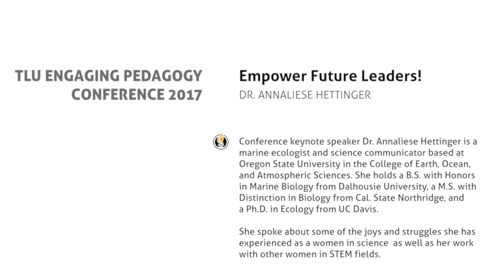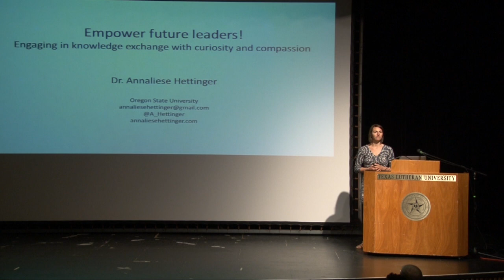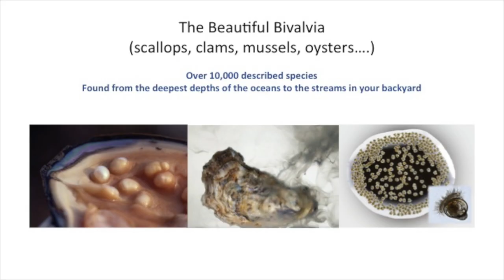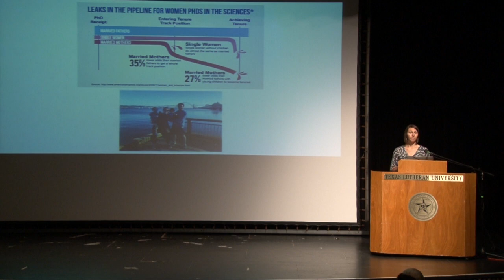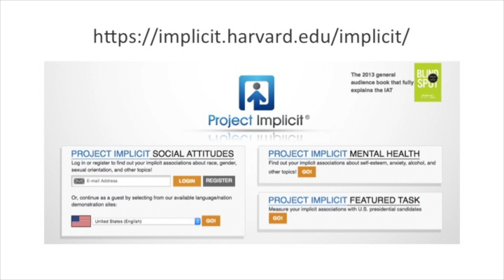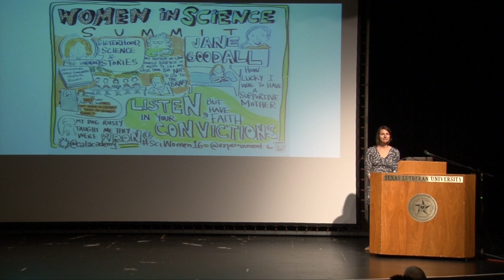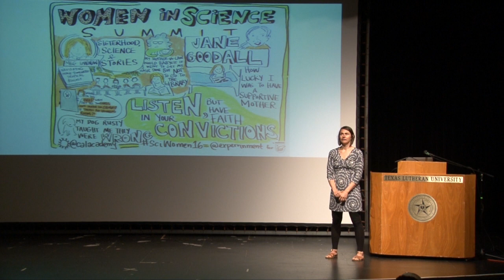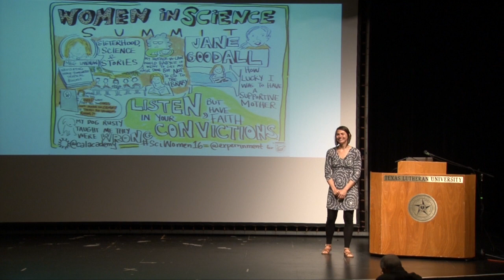Empower Future Leaders! Engaging in Knowledge Exchange with Curiosity and Compassion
TLU's Engaging Pedagogy Conference 2017 keynote speaker Dr. Annaliese Hettinger is a marine ecologist and science communicator based at Oregon State University in the College of Earth, Ocean, and Atmospheric Sciences. She holds a B.S. with Honors in Marine Biology from Dalhousie University, a M.S. with Distinction in Biology from California State University Northridge, and a Ph.D. in Ecology from University of California Davis.

Dr. Hettinger spoke about her research as well as her joys and struggles as a woman in science.